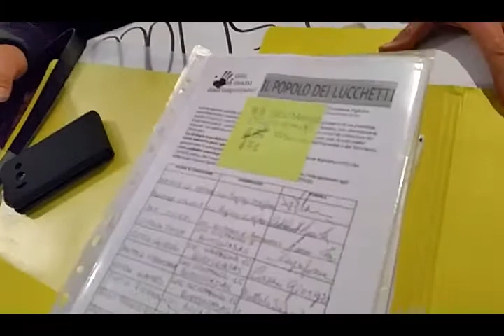Incontro dibattito col Popolo dei Lucchetti 11/12/2014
Tempio P., 11 dicembre 2014- Fareil punto sul momento difficile del nostro ospedale sempre in procinto di essere depauperato dei suoi servizi. Il Popolo dei Lucchetti fa il punto sulla raxccolta firme e mette a conoscenza l'assemblea dell'incontro di lunedì 15 dicembre a Nuoro con l'assessore alla Sanità Arru.